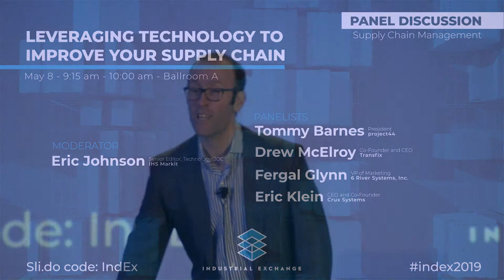Leveraging Technology to Improve Your Supply Chain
Moderators: Eric Johnson
Panelists: Tommy Barnes, Drew McElroy, Eric Klein, Fergal Glynn

Supply chains are becoming more integrated, delivery times are shrinking due to customer demands and e-commerce is changing the nature of sales and distribution channels. At the same time, digitalization is offering increased productivity, ways to improve freight costs and enhanced transparency but it is also forcing companies to embrace new working practices. These changes are all taking place against a backdrop of uncertainty in global trade policies and tariffs.

Industrial executives are facing a host of opportunities and challenges in the supply chain and logistics arena. Understanding how to leverage technology to improve profitability and help drive value is a complex issue with many moving parts. Our panel of experts will discuss the various technologies available to help industrial companies manage their warehouses, move their freight and improve supply chains overall.